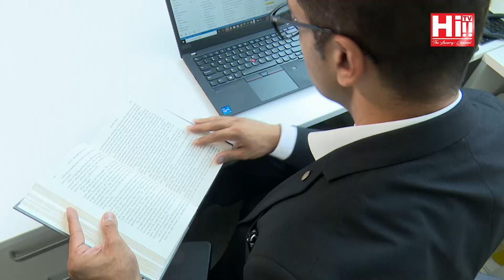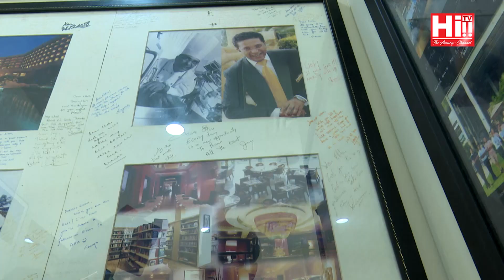From The Cubicle | Imran Saibo & Elton Hurtis